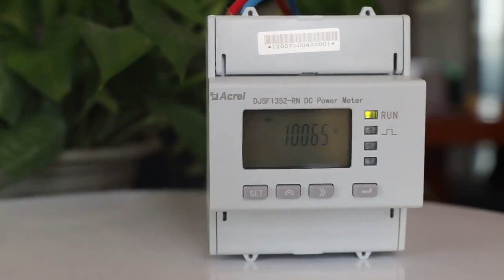DJSF1352 DC system energy meter for charger plie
Acrel DJSF1352-RN  DC energy meter, Din rail installation. Dc 0-1000v Input voltage , 75mv shunt input or 4-20mA hall sensor input, RS485, support two way DC power measurement optional. with SOE event records.
Applicaiton: Measurement of DC equipment such as DC charging piles, batteries, solar panels, etc.